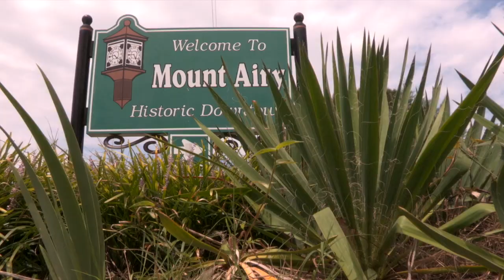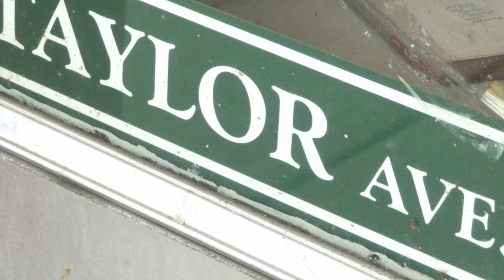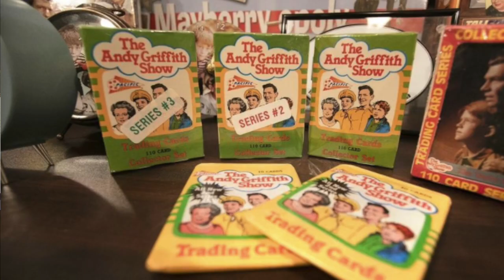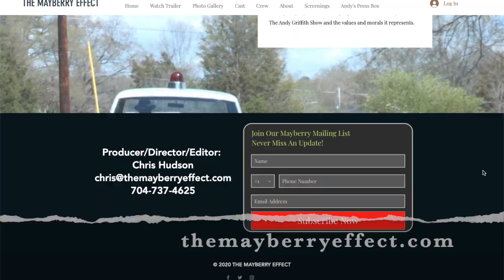Reel Conversations with Chris Hudson, director/producer for the Mayberry Effect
“Reel Conversations” highlights filmmakers featured in the 21st Annual International  Real to Reel Film Festival. On this episode of “Reel Conversations,” Thomas Manning speaks with Chris Hudson, producer/director for "The Mayberry Effect".

The Mayberry Effect is a humorous and inspiring documentary exploring how The Andy Griffith Show has influenced individuals and audiences over many generations. From Bible studies, to fan celebrations, to tribute artists, to the philosophy of nostalgia, The Mayberry Effect asks the question … is Mayberry more than just a place?

Hudson, a filmmaker for more than two decades, felt drawn to examine the lasting power of the Andy Griffith show, and the continued effect nearly 60-years after it first hit TV screens.

The Cleveland County Arts Council will host films like “The Mayberry Effect” from Sept, 9-- Oct.9, for the 21st Annual “Real to Reel International Film Festival.” Real to Reel will be an online-exclusive festival this year.

For over two decades, Real to Reel has showcased thought-provoking films from around the world and offers opportunities for cinema-lovers to embrace the independent vision of this unique artform.

For more information on the Real to Reel International Film Festival, visit realtoreelfest.com For more information on “The Mayberry Effect”  visit themayberryeffect.com